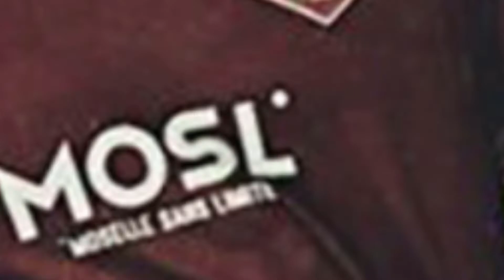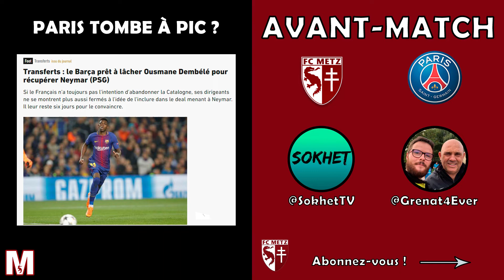METZ PSG | AVANT-MATCH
La Maison du Grenat s'occupe de l'avant-match du FC Metz contre le PSG pour la 4e journée de Ligue 1 Conforama 2019/2020

Quel 11 pour le FC Metz ?
La défaite contre le SCO Angers sur le score de 3-0 a fait beaucoup de dégâts dans les esprits des supporters grenats, mais aussi dans la tête de l'ensemble des membres de l'équipe. Alors que Metz avait collecté 4 points sur 6 possibles , ce coup de frein donne un sacré mal de tête à Vincent Hognon en ce qui concerne son 11. On peut se demander si N'Doram et Niane n'ont pas perdu leur place de titulaire après leur match très moyen au profit de Maiga et de Boulaya. Une surprise pourrait faire son apparition avec Delaine en latéral droit à la place de Centonze.

Paris tombe à pic ?
Le PSG compte beaucoup d'absent de marque comme Mbappé et Cavani. Les rumeurs sur le départ possible de Neymar n'arrange pas les choses. Si on ajoute à cela le fait que le PSG connait un début de saison pas si évident, il peut y avoir de l'espoir pour les messins face à l'ogre parisien.